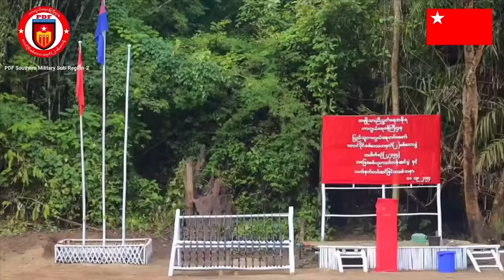ညနေခင်းသတင်း - စက်တင်ဘာလ ၁၅ ရက်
ရွှေကျင်မြိုနယ်၊ တုံတံတားကျေးရွာမှာရှိတဲ့ စစ်ရှုးကောင်စီတပ်စခန်းကို တော်လှန်ရေးတပ်တွေကသိမ်းပိုက်လိုက်ပါပြီ။
နေပြည်တော်မှာ ရေဘေးကြောင့် သေဆုံးသူ ၄၂ ဦးအထိ ရှိလာ
စစ်​ရှုးကောင်စီက ဆိုင်းတောင် တိုက်ပွဲအတွင်းမှာဖမ်ထားတဲ့ ဓါးစာခံတွေကို သတ်ဖြတ်နေပါတယ်ခင်ဗျာ။
စစ်တပ်၏ အကြမ်းဖက်မှုများအဆုံးသတ်ရန်နှင့် ပြည်သူများ၏ ဆန္ဒကိုလေးစားတန်ဖိုးထားရန် အပြည်ပြည်ဆိုင်ရာဒီမိုကရေစီနေ့တွင် အမေရိကန်တောင်းဆို